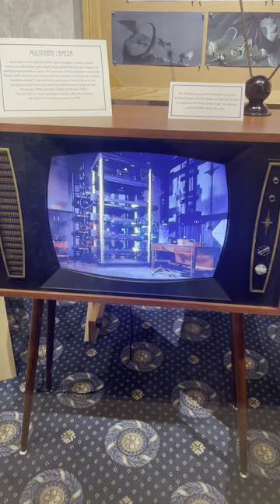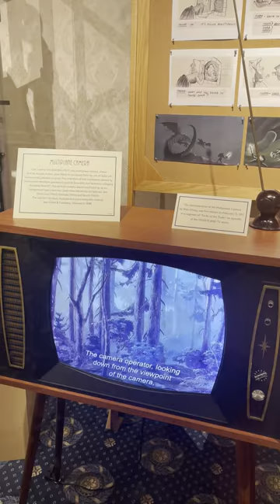Disney Imagineering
Walt Disney Studios display of the character hand drawn pictures the deskt and tools that the imagineers used back in the early days of the studio and actual replica of the slide holder the studio would use to put there animation illustration into the film￼￼￼￼ with multiple layers of different drawings to put all together!!!